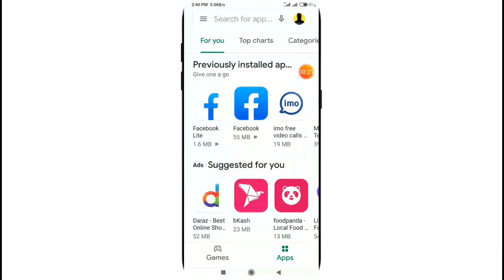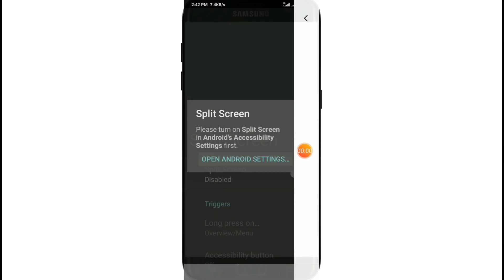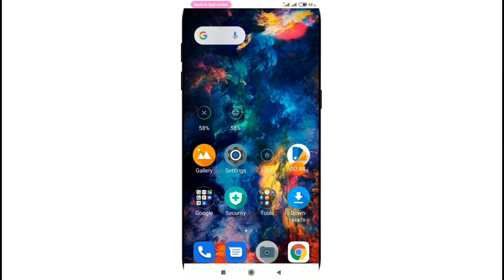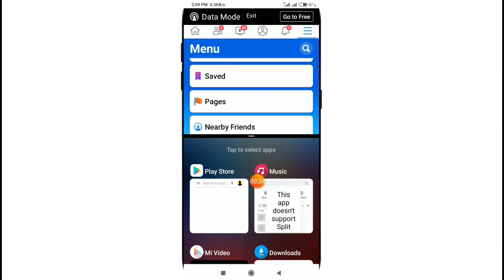অ্যান্ড্রয়েড ফোন নতুন সিস্টেমে চালিয়ে সবাইকে অবাক করে দিন | How to Enable Split Screen on Mobile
হ্যালো বন্ধুরা,
আপনার প্রিয় এন্ড্রয়েড মোবাইল ব্যবহার করা সিস্টেম আজকের ভিডিওর মাধ্যমে পরিবর্তন করতে পারবেন.
ভিডিওটি যদি আপনি শেষ পর্যন্ত দেখেন এবং কাজগুলো সঠিকভাবে আপনার অ্যান্ড্রয়েড মোবাইলে প্রয়োগ করেন তাহলে এন্ড্রয়েড মোবাইল ব্যবহার করার সিস্টেম দেখে যে কেউ অবাক হতে বাধ্য হবে.
আশাকরি ধৈর্য ধরে ভিডিওটি শেষ পর্যন্ত দেখবেন ধন্যবাদ..

🌚 Colour : Md. Nasim